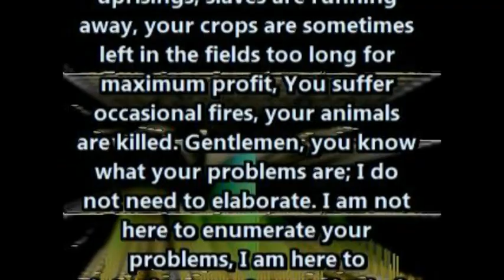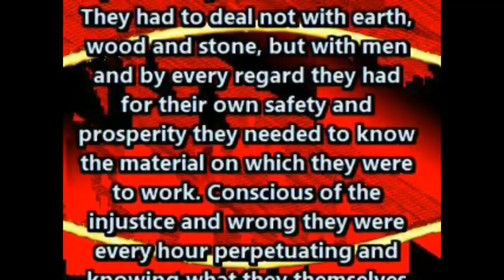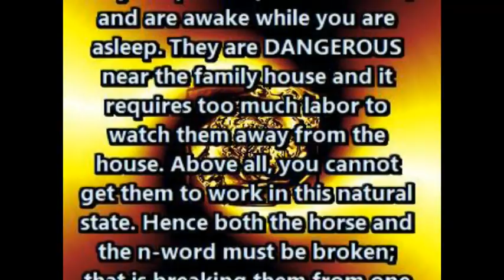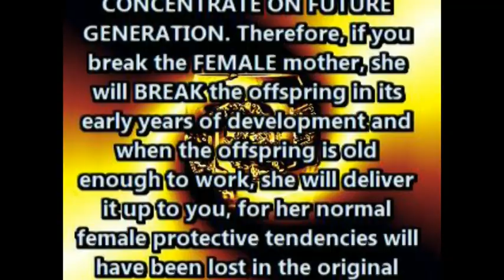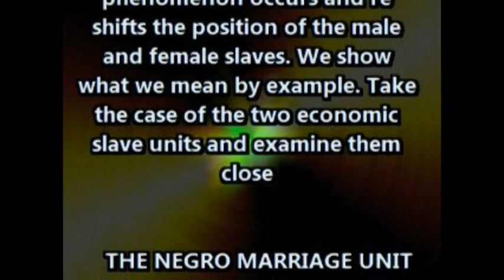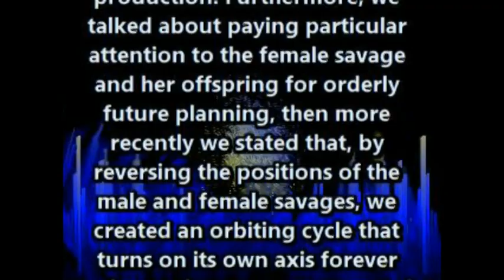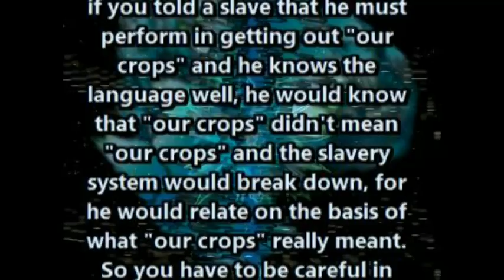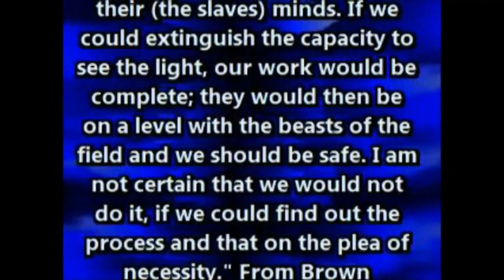People this is why you think this way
white people are slaves blacks are washed out slaves next up mexico look look